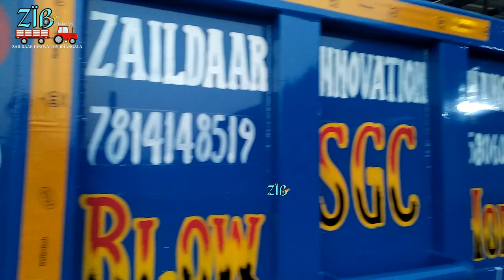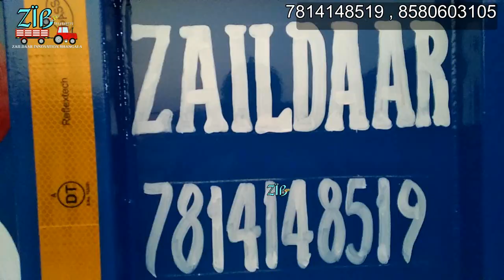pto and brake trolley |himaclal trolley| pto brake system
wel come to zaildaar innovation bhangala |

about this vdeo :- himachal trolley

zaildaar innovation   near petrol pump bhangala  teh. mukerian  dist. hoshiarpur  teh. mukerian pin 144306

zaildaar innovation bhangala